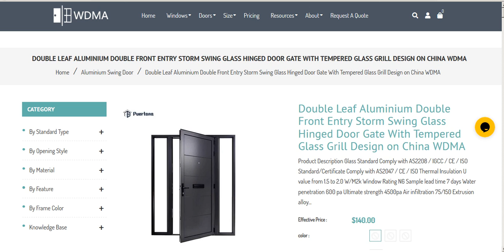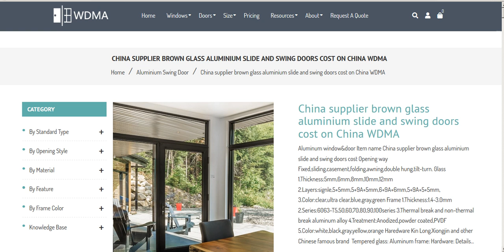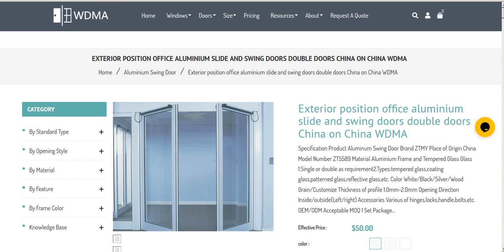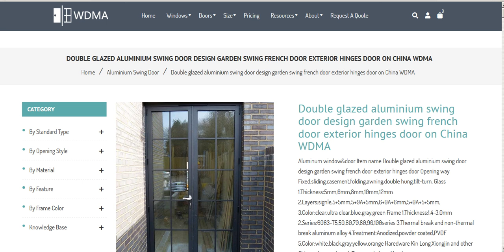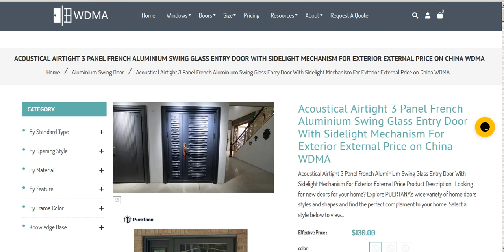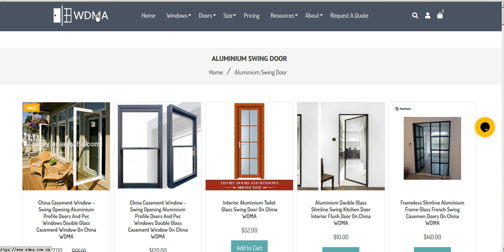China WDMA Aluminium Swing Door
China Casement Window - Swing opening aluminium profile doors and pvc windows double glass casement window on China WDMA
interior aluminium toilet glass swing door on China WDMA
Aluminium Double Glass Slimline Swing kitchen Door interior flush door on China WDMA
Frameless Slimline Aluminium Frame Glass French Swing Casemen Doors on China WDMA
Aluminium Frame Swing Doors With Blinds Inside with internal venetian blinds with as2047 on China WDMA
Double glazed aluminium swing door design garden swing french door exterior hinges door on China WDMA